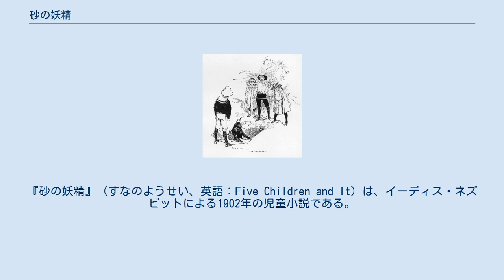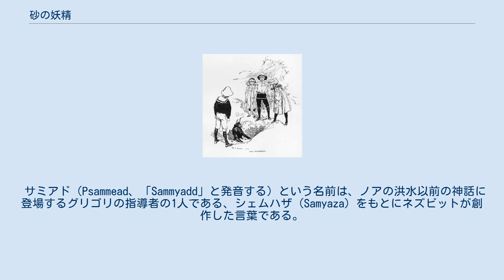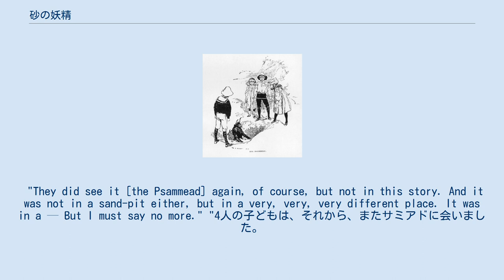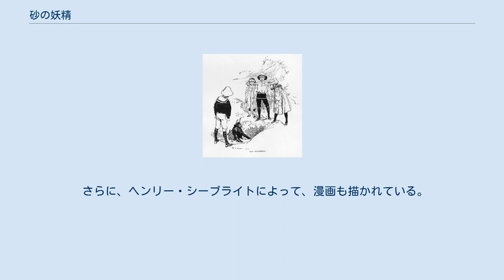砂の妖精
ロー・ファンタジー作品
『砂の妖精』（すなのようせい、英語：Five Children and It）は、イーディス・ネズビットによる1902年の児童小説である。
これは、『ストランド・マガジン』で1900年に発表された「サミアド」または「贈り物」という題の連載を本にまとめたものである。
この本の続きには、『火の鳥と魔法のじゅうたん』（The Phoenix and the Carpet、1904年）、『魔よけ物語』（The Story of the Amulet、1906年）がある。
 同じネズビットの『鉄道の子どもたち』（The Railway Children、邦題では『若草の祈り』として知られる）と同様、この物語も、子ども達がロンドンからケント地方へ引っ越すところから始まる。
5人の子ども達 - ロバート、アンシア、シリル、ジェインと彼らの坊や - が砂利掘り場で、少し無愛想で、不格好で、時々機嫌を悪くするサミアドという名の妖精を発見する。
この妖精は、願いをかなえる能力を持っていた。
サミアドは、願いが、日が暮れると石に変わるという忠告をし、1日に願いは4人で1つでいいように説得させた。
この規則は、子どもがみんな食べ物を願っていたという石器時代に決められ、これらは化石に変わっている。
しかし、いつしか子どもが空想的な願いを望むようになったので、日没で石に変えることができず、この場合は単に消えるのみとなった。
 しかし、願いはいつも違ったかたちで聞き入れられ、結果的に良くないことが起こる。
子ども達が美しくなりたいと望むと、使用人は彼らのことが分からず、家に入れてくれなくなる。
お金持ちになりたいと望むと、砂利掘り場いっぱいにスペード・ギニー金貨が出現する。
しかし、この金貨は流通していない金貨であり、受け取ってくれる店もなく、よって誰も何も買うことができなくなった。
翼が欲しいと望むと、上手くいったように思えたが、日が暮れて教会の鐘楼に閉じ込められてしまい、番人に助けてもらう羽目になる（この番人と子ども達の家の女中は、この事件が縁で、後に結婚することになる）。
別の日には、ロバートがパン屋の小僧にいじめられ、もっと大きかったらいいのに、と言ってしまい、身長11フィートの大男になる。
彼は、見世物小屋で見世物になっている。
さらに、彼らは、自分たちの家が城であればいいと望み、敵に包囲されたり、アメリカ・インディアンに遭遇したりといった冒険も冒す。
 子ども達の坊やも、2つの願いの被害者となる。
1つは、子ども達が坊やのトラブルに対し、坊やが欲しくてたまらない人が出てこないかと望み、誘拐やジプシーを避けねばならなくなる。
また、坊やが大人になってくれることも望み、結果的に利己的で独りよがりの若者に坊やが突然なってしまう。
 作品の最後には、子ども達が母親に、金持ちの女性の宝石を与えることができればと偶然に言ってしまい、その結果、家に宝石が現れる。
番人（その頃は子ども達の友だちとなっていた）が強盗として疑われ、サミアドにこの事態を戻してくれるよう願わなければならなくなる。
そして、これを最後の願いにすることで同意する。
アンシア（彼女は、サミアドと特別に親しくなっていた）だけは、最後にサミアドに再び会えることを願った。
サミアドはこの願いも聞き入れるのだった。
 登場する5人の兄弟姉妹： サミアド 砂の妖精では、サミアドについて、「目は、かたつむりのように、長い角の先についていて、望遠鏡のように、のびたりちぢんだりできる」「耳はこうもりの耳のよう」「ずんぐりした胴には、まるでクモのおなかのように、厚い、やわらかい毛がはえている」「手と足はさるの手足に似ている」などと書かれ、ネズミのような髭をはやしている。
サミアドは、願いをかなえるとき、目の伸ばし、息を止めて、驚くほどふくれる。
 5人の子ども達は、海辺に使われる砂利掘り場でサミアドを見つける。
以前はたくさんのサミアドがいたが、ぬれてかぜをひき、ほかのものは死んでしまった。
このサミアドも、左上の髭がぬれたことがある。
何千年も歳をとっており、テロダクチルなど古代の生物を思い出す。
サミアドがたくさんいたころ、願いのほとんどは食物で、どんな願いもかなえていた。
願いは日が暮れると石に変わってしまうが、子ども達が望むものは、昔よりもはるかに空想的な願いだった。
 サミアド（Psammead、「Sammyad...